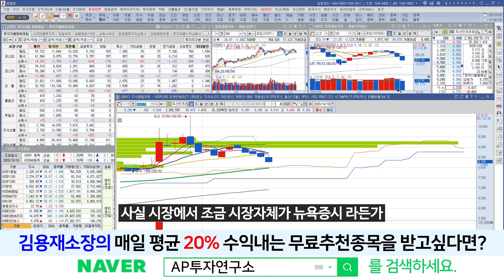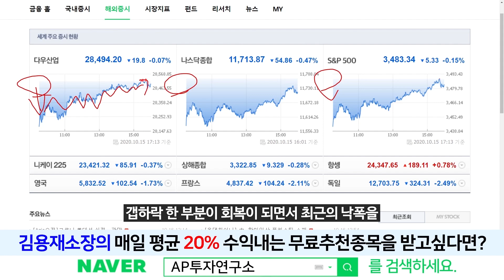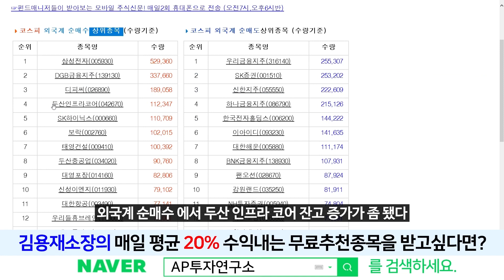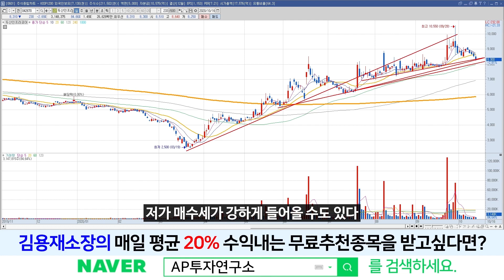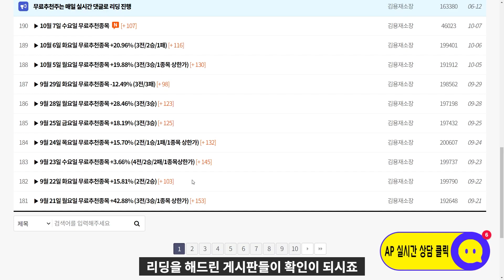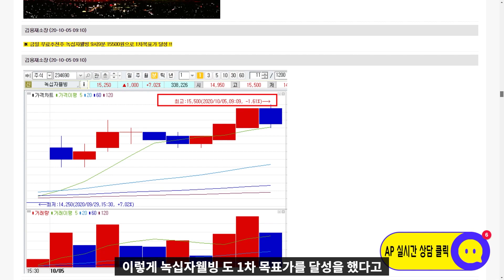두산인프라코어(042670) - 12월 초 우선협상대상자 선정과 공모채 발행